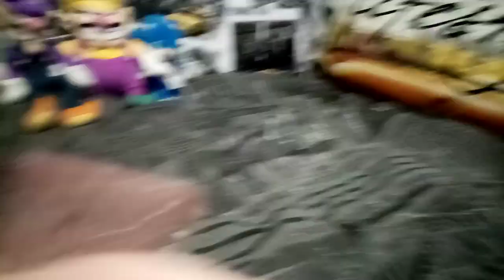New Monkey!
Mario And His Friends Were Chilling Waiting For Monkey But Who Was That? It Looked Like Monkey But It's A New One. Mario And His Friends Couldn't Believe It. New Monkey Tells Everyone Why He Here But Suddenly Monkey Came Home And Saw This. He Doesn't Look Happy So He Talk With A New Monkey. Mario And His Friends Decided That The New Monkey Lives Here But Will Monkey Let The New Monkey Live In My House? Watch To The End.